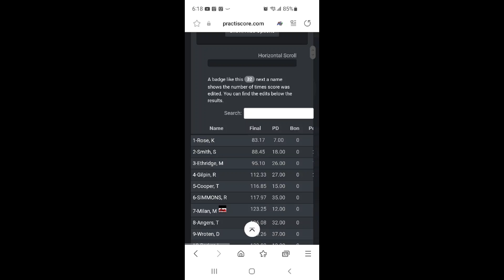Galactic Pistol Alliance match at AAFG